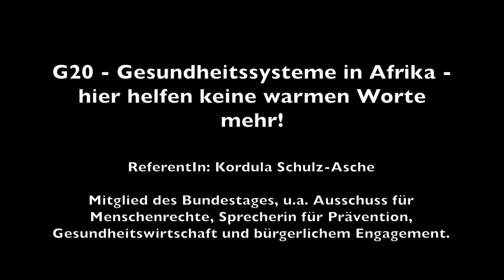G20: Gesundheitsysteme in Afrika - hier helfen keine warmen Worte mehr!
Ein Vortrag von Kordula Schulz-Asche auf dem Afrikanischen Kulturfest 2017 in Frankfurt am Main.